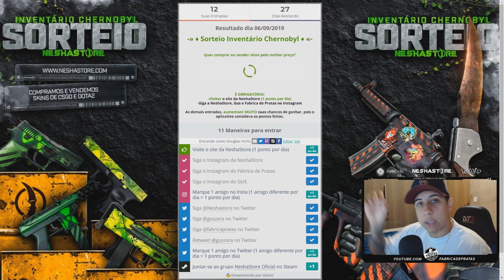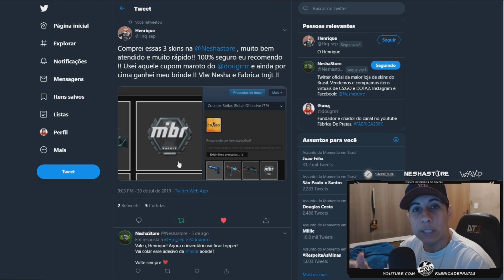A EVOLUÇÃO DO FNX JOGANDO COUNTER STRIKE!!!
►SKIN.CLUB (25% de BÔNUS NO DEPOSITO)